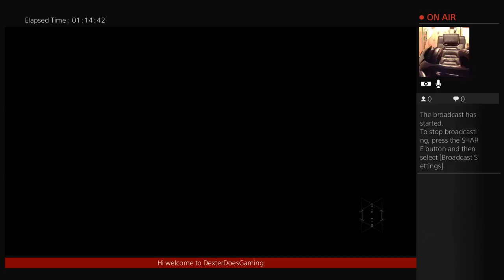Destiny pvp (Part 5)